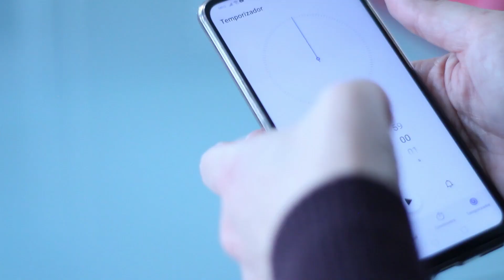Como fazer Bolo Húmido de Chocolate? Apenas 20 minutos no forno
🔔 Subscreva para receber novas dicas e receitas.
O último momento doce de 2020! ✨🥂
Este bolo húmido de chocolate é delicioso e muito fácil de fazer.
Será um sucesso na passagem de ano ou em qualquer ocasião!